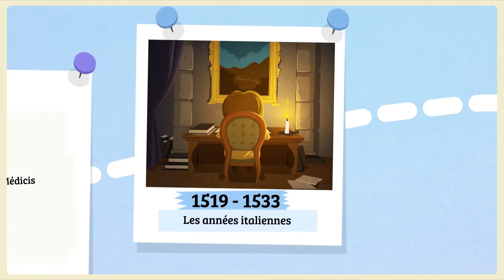histoire : Catherine de Médicis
dessin animé sur l'histoire de Catherine de Médicis
diffusé sur tv5 monde